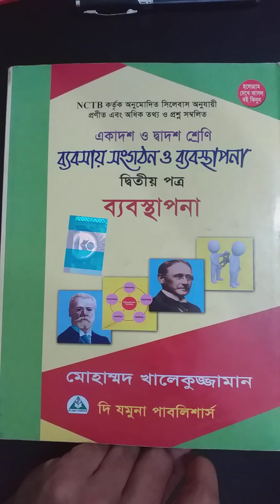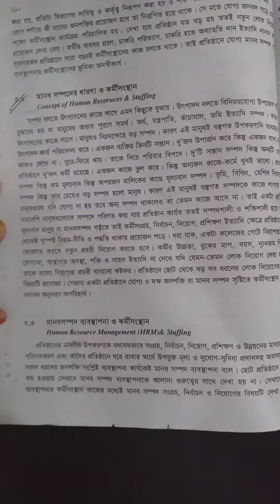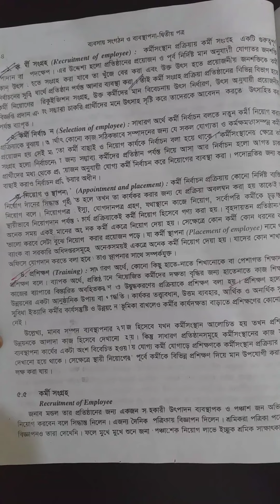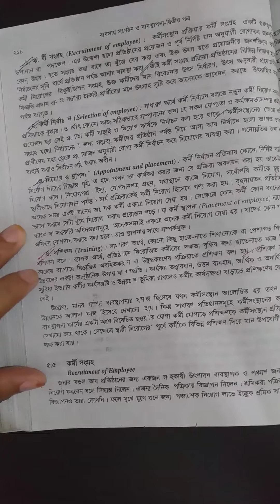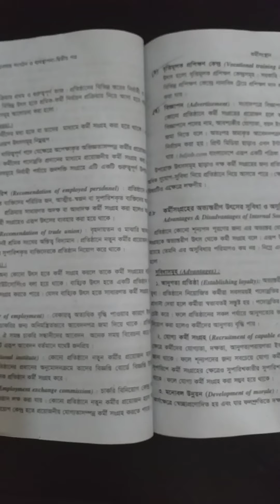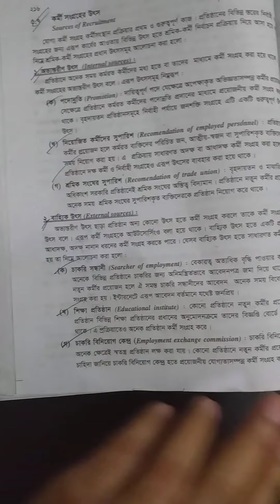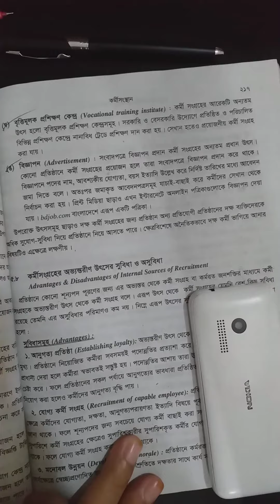Sub: Management 2nd Paper Chapter :5th ( Staffing)